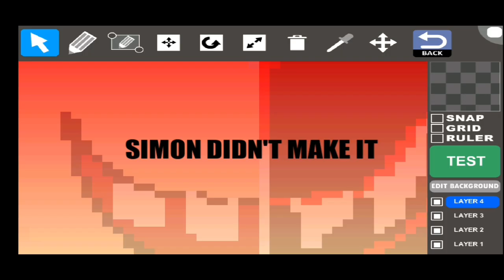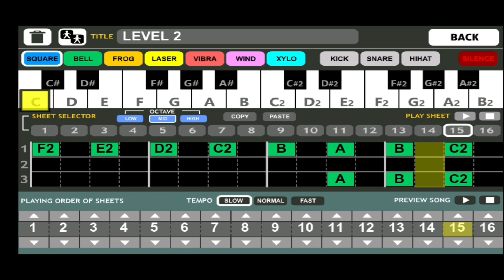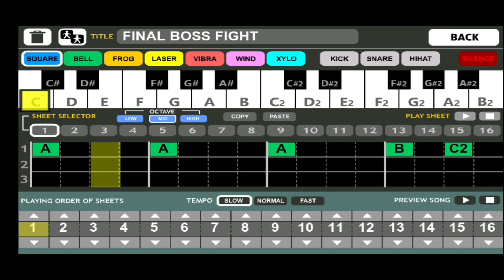Behind The Scenes Of My Game